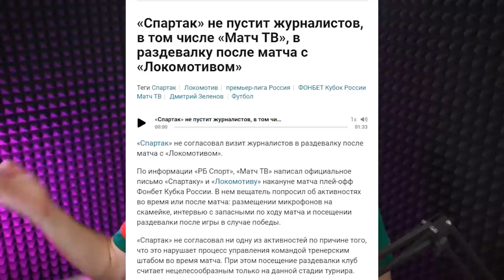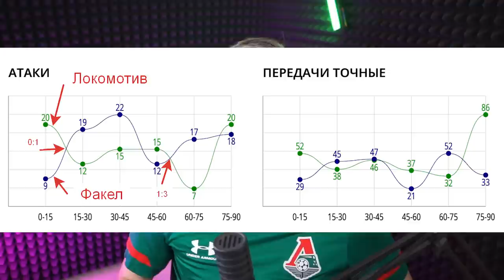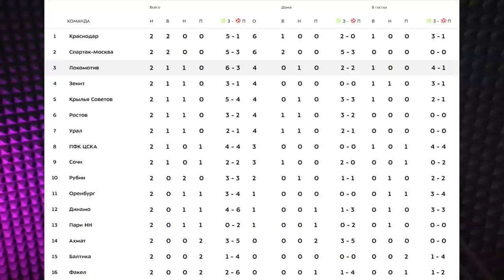ФАКЕЛ - ЛОКОМОТИВ | МНЕНИЕ О МАТЧЕ | ГЛАВНАЯ ПРОБЛЕМА НЕ В ОБОРОНЕ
boosty.to/ezheloko
vkplay.live/ezheloko

Локомотив разгромил Факел в выездной игре второго тура РПЛ, но если честно, осадок игра оставила крайне неприятный. И не только потому, что Факел создавал опасные моменты - ну в конце концов, там даже по подсчетам всякой продвинутой статистики было всего 1.3 xG - тоже мне проблема.

Беспокоит то, что "Локомотив" большую часть матча был хуже Факела - худшей команды чемпионата прямо сейчас. Хуже держал мяч, хуже атаковал, хуже отдавал передачи. И дело тут не в центральных защитника или обороне в целом. Локомотив просто командно был хуже.

Но - победил. Сейчас, на старте это конечно главное. А вот в следующем туре с такой игрой уже мы вынем 4-5 голов, ведь дальше по нашим воротам будут бить не Егорычев с Черовым, а Чалов с Заболотным.